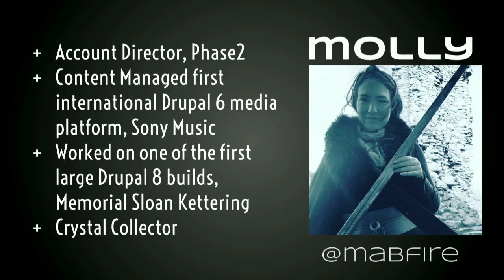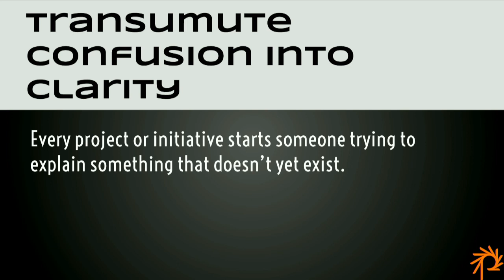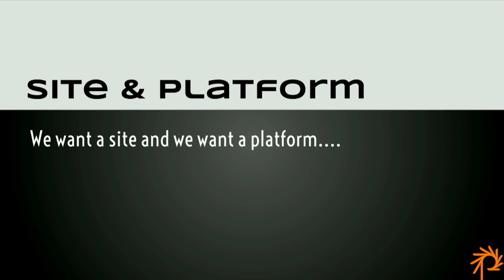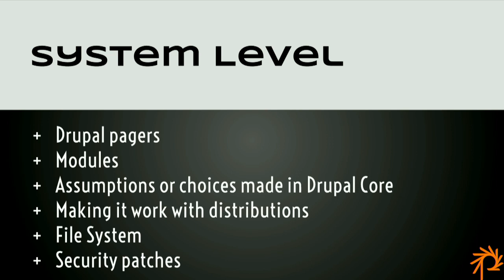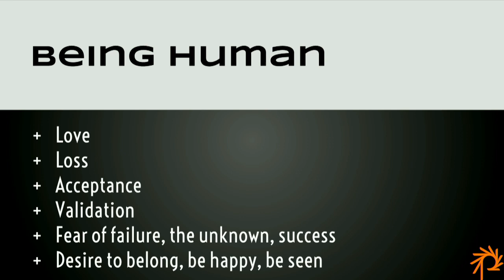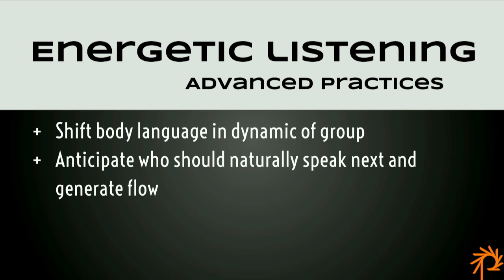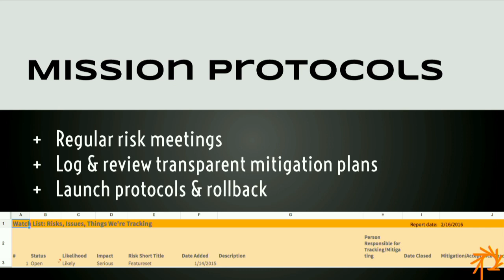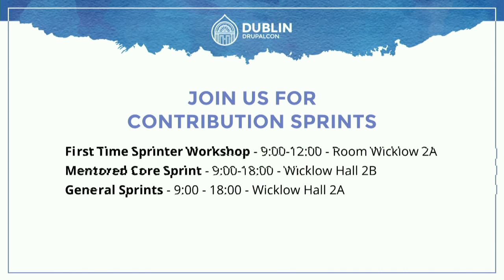DrupalCon Dublin 2016: Intuitive Project Management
Don’t let your process lead you down the road to ruin, trust your instincts.  As a generally intuitive person, I’ll talk about some of the more soft skills you can develop to ensure you can manage your project to success.

Metrics, spreadsheets, the latest and greatest agile tools are all incredible parts of getting projects done in this day and age, yet the softer skills that come from our intuitive or gut can often be just as critical in ensuring a project goes well.

Since I’ve worked in the Drupal space for almost 10 years, I’ll also be touching on some tactical intuitive tips that I’ve learned along the way including some common patterns in Drupal projects that I’ve learned to recognize early on through a combination of experience and intuition.  I’ll also focus on a helpful framework of the four types of ‘problems’: ‘internet level’, ‘system level’, ‘business level, and ‘people level’ that can be encountered and solution strategies that bridge your intuition with actionable steps to move the project forward.

While there won’t be milk and cookies, I’ll teach you the value of actually having milk and cookies at your next project meeting, and I’ll be bringing my crystal ball.